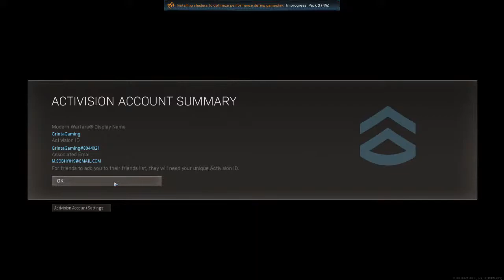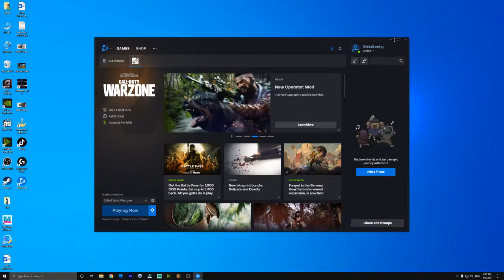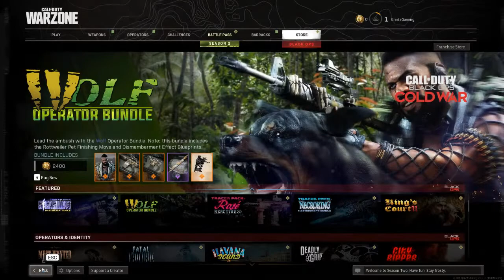testing warezone streaming quality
GPU: GeForce RTX 3070
CPU: AMD Ryzen 7 3800XT 8-Core Processor
Memory: 32 GB RAM (31.93 GB RAM usable)
Current resolution: 2560 x 1440, 144Hz
Operating system: